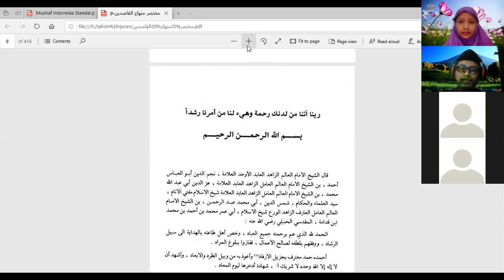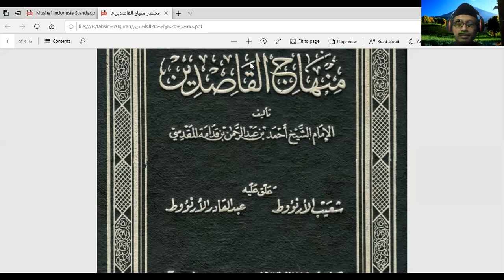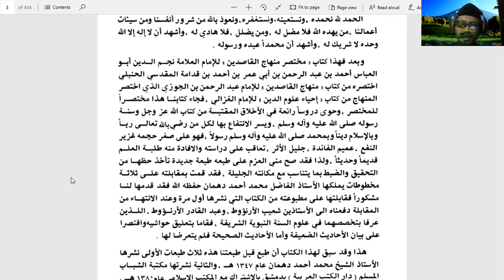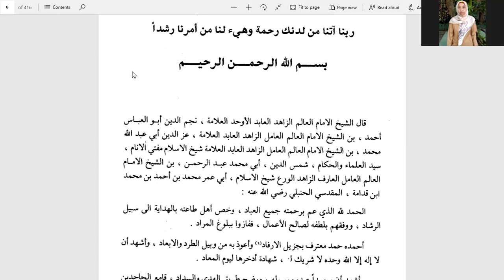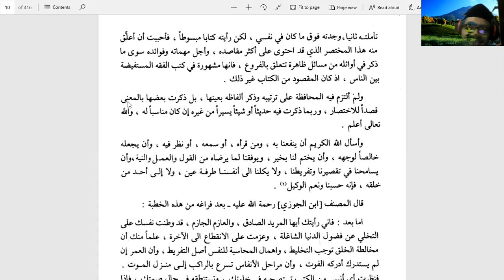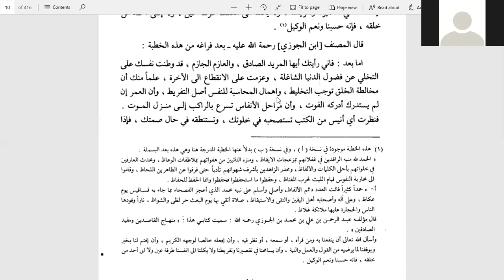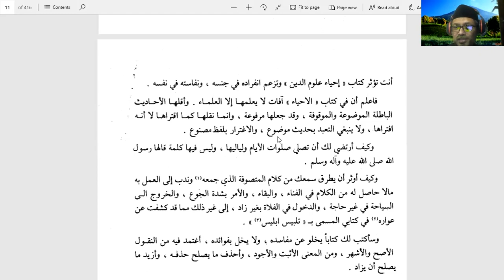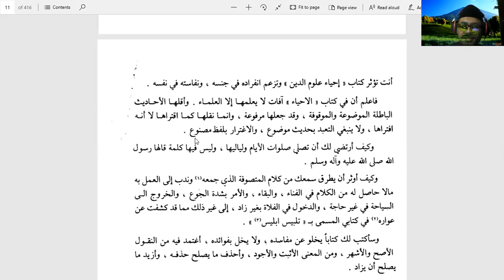Kajian Kitab Minhajul Qosidin tentang Akhlak dan Adab Manusia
Kajian Kitab Minhajul Qosidin tentang Akhlak dan Adab Manusia bersama Ustadz Hamzah Pada Hari Minggu, 25 Juli 2021